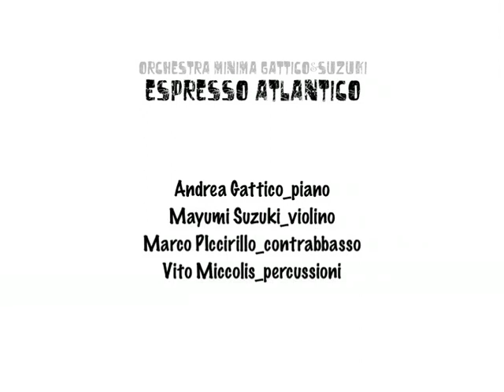Espresso Atlantico - Donde Estas Yolanda¡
Donde Estas Yolanda¡ (Manuel Jimenez Fernandez) - Orchestra Minima Gattico & Suzuki - Espresso Atlantico live, hiroshima 09, andrea gattico pianoforte e voce, mayumi suzuki violino, marco piccirillo contrabbasso, vito miccolis percussioni e cori.